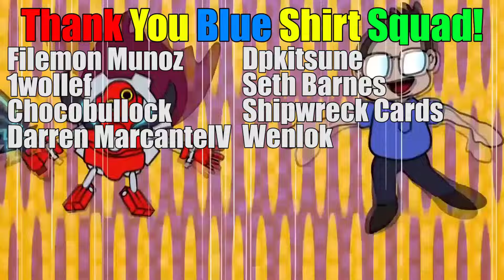Geargia, Lightsworn, Vanquish Soul, & More! Yu-Gi-Oh! Top Deck Profiles June 2024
Some little interesting decks for you today! What do you think!?